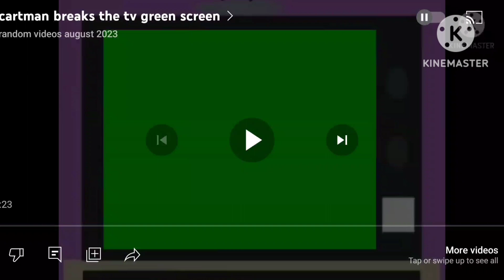flower blueberry inflation